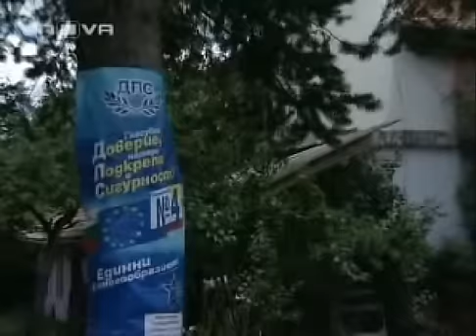Принуждават мюсюлмани да се закълнат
Принуждават мюсюлмани да се закълнат за кого ще гласуват